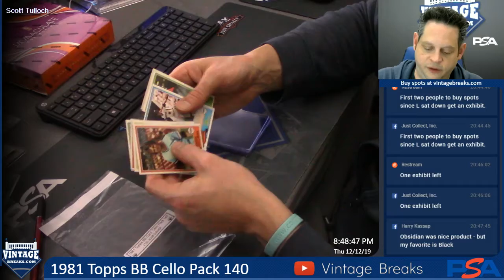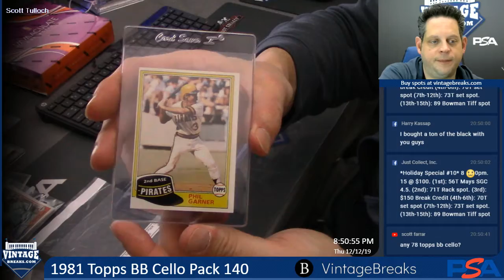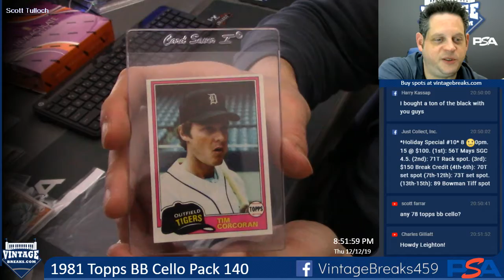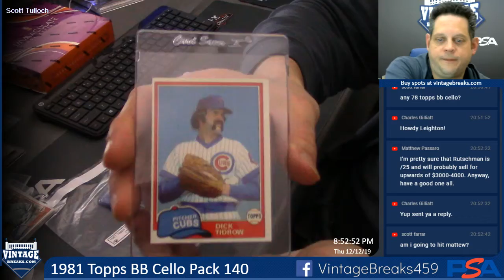12-12-19 1981 Topps BB Cello Pack 140 Break Opening Video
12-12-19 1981 Topps BB Cello Pack 140 Break Opening.